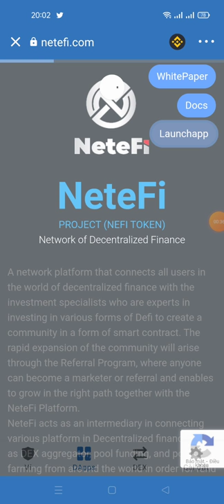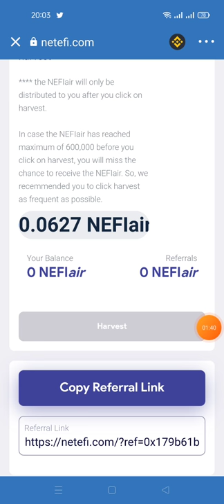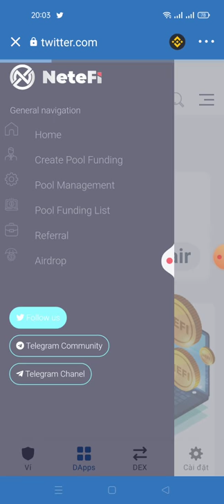kèo ngon ae ơi - hướng dẫn claim token NEFI Thu thập 4 NEFIair / giờTối đa 100 NEFIair mỗi vòng (25h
Link claim

NeteFi Airdrop
 Phần thưởng: 4 NEFI mỗi giờ

 - Mở bằng TrustWallet Dapp BSC Network
 - Nhấp vào "Launchapp"
 - Nhấp vào "Nhận Airdrop"
 - Kết nối với Wallet
 ✅ Đã xong

 ‼ ️Lưu ý
 TỐT HƠN VUI LÒNG SỬ DỤNG TƯỜNG MỚI.
 Không sử dụng ví chính của bạn